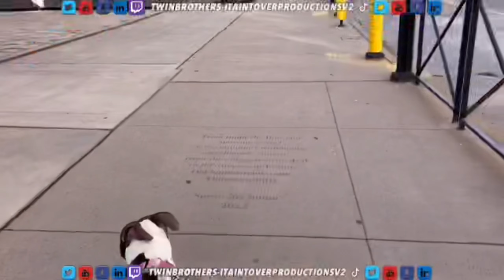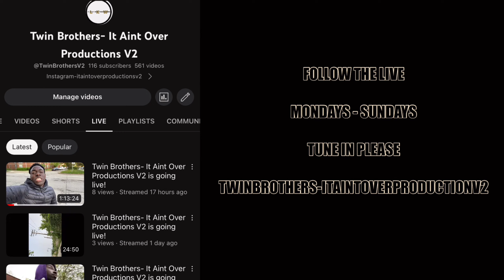Look At What We Started ?? ⭐️💫